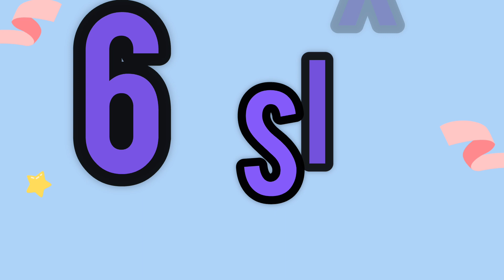Number name 1 to 20/maths counting/learning numbers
1 one
2 two
3 three
4 four
5 five
6 six
7 seven
8 eight
9 nine
10 ten
11 eleven
12 twelve
13 thirteen
14 Fourteen
15 Fifteen
16 Sixteen
17 Seventeen
18 Eighteen
19 Nineteen
20 Twenty

Numbers
Numbers name
Counting 1 to 20
123
1234
12345
1 to 10
n this video we are going to learn about numbers
name 1 to 20 with spelling | This video is made for kids. Which will help them learn numbers 1 to
20.
Visual in the form of colorful things is a treat for the kids. toddlers, babies, children loves Colours hence we have used colourful numbers and things to create this kids, toddlers, babies, children .
we produce very simple and fun loving
straight forward video for childrens, babies and
toddlers so that learning become easy. Our 2D
animation videos have lots of colors so that kids get engrossed and learn from the educational videos we produce Parents, teachers, kindergarten schools, preschools,
babies, kids will surely enjoy the video.